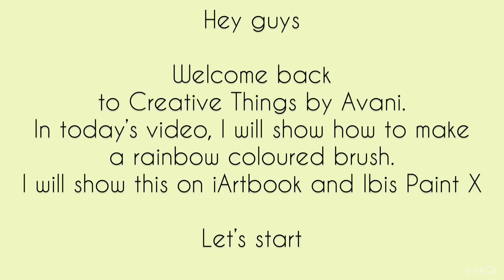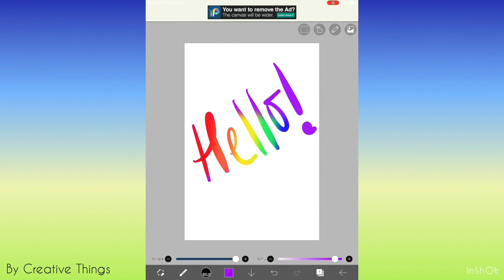Rainbow Brush on iArtbook and Ibis Paint X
Hey guys

Today’s video is a tutorial on how to make a rainbow brush on iArtbook and Ibis Paint X

You can also do this on Procreate
My last videos

Comment and give me a thumbs up 👍 if you liked this video
Ding the bell 🔔 for further notifications about my videos
Feel free to send in requests for my videos